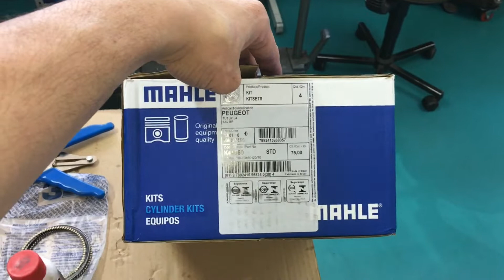Vazamento água pelo bloco motor Peugeot. Cola onde vai junta pode? Queima óleo e barulho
Série de videos da ETL Motors, onde não só iremos mostrar dicas e defeitos pontuais, mas também o Dia a Dia na ETL Motors.

Neste vídeo vocês poderão acompanhar os problemas crônicos no motor TU3JP do Peugeot 207, vamos falar sobre a oxidação do bloco do motor causada pela falta de aditivo no sistema de arrefecimento, vazamento óleo no suporte filtro óleo motor DODGE Journey, motor BMW N46 120i queimando óleo pelos retentores haste das válvulas do cabeçote e barulho mas polias do comando de admissão e escapamento do motor M271 Mercedes Benz C 180 na primeira partida.

Quatro pilares ETL Motors:
Honestidade, Competência, Ferramentas e Informação Técnica.